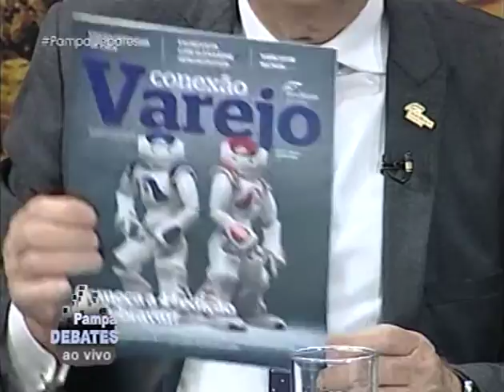Programa Pampa Debates | TV Pampa | 300616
Programa Pampa Debates exibido no dia 30 de junho de 2016.